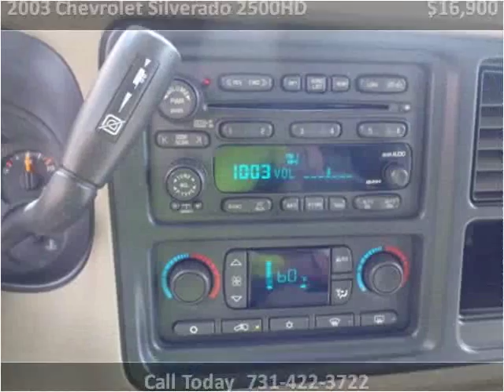2003 Chevrolet Silverado 2500HD Used Cars Jackson TN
This 2003 Chevrolet Silverado 2500HD is available from Southern Trucks and 4x4.